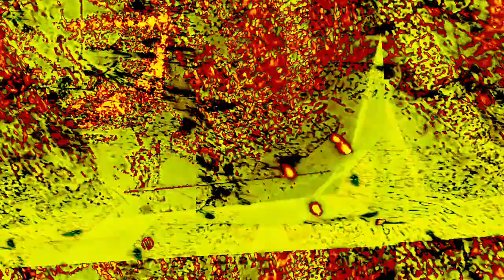[EPILEPSY WARNING] Movie 22 11 30 11h50m19s *Photosensitivity Warning*